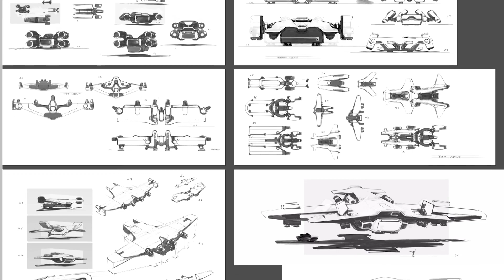Star Citizen Drops - Crusader Industries Hercules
Vídeo mostrando uma pequena prévia da grande nave cargueira da Crusader Industries que também poderá transportar tanques e servir como bombardeiro.
E se puderem deixar aquele joinha ficaria muito grato!

CONFIGURAÇÕES DA MINHA MÁQUINA
Processador Intel i7 8700 com Water Cooler Corsair H80i V2 Hydro Series
Memória 16gb DDR4 2400mhz Hyperx Fury Kingston
Placa de Vídeo Zotac GeForce GTX 1070 Ti 8GB DDR5 AMP Extreme
Placa Mãe Gigabyte Z370m Aorus
Fonte EVGA 600w 80 Plus Bronze PFC Ativo
SSD Sansung EVO 250gb (Sistema Operacional)
SSD Sansung EVO 120gb (Star Citizen)
HD Western Digital 1TB Caviar Blue Sata III (Armazenamento Interno)
HD Western Digital 1TB Caviar Blue Sata III (Armazenamento Vídeos do canal)
Gabinete NZXT H440 Black/Orange com 6 ventoinhas Cougar de 120mm

OBS: Novo hardware atualizado dia 23/04/2018